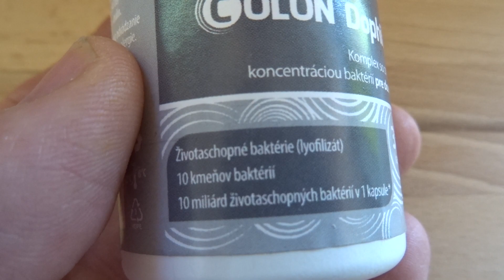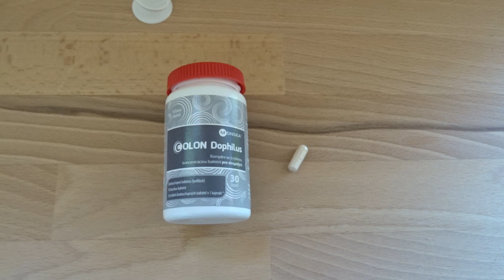COLON Dophilus - probiotics